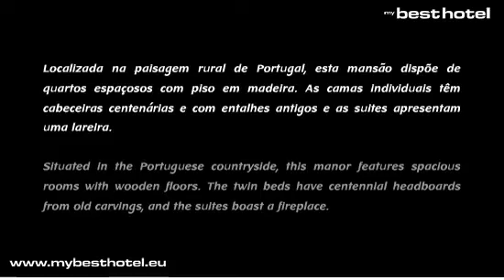Quinta de Santa Bárbara Constância Santarém Turismo Rural Hotels Hoteles